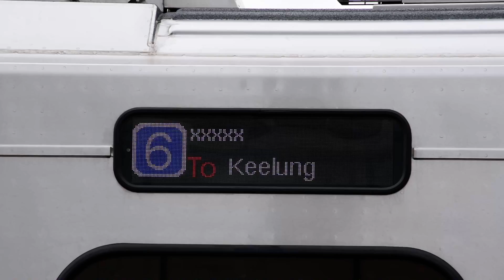2021.09.12 EMU900 行先顯示(xxxxx往基隆)